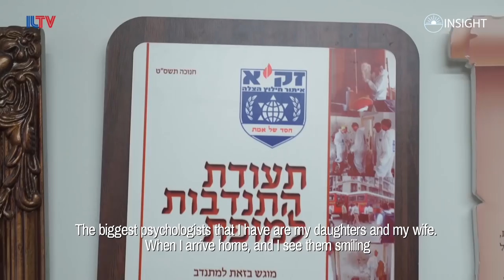Zaka Volunteer Saves Lives in the Most Incredible Way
If somebody asked you to drop everything you’re doing to rush and help out at the scene of a medical emergency, would you be willing to do it? That’s what one special Israeli man does on a daily basis because he works for Zaka.